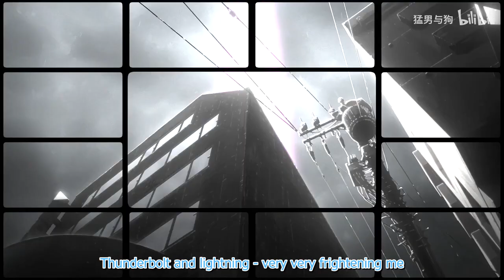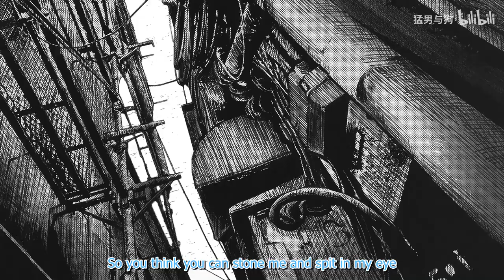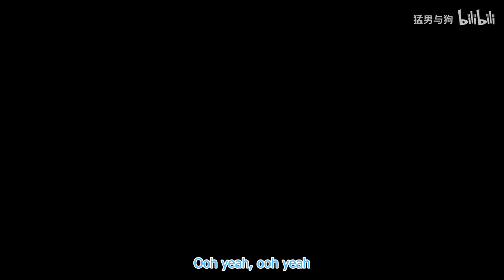Bocchian Rhapsody Lyric